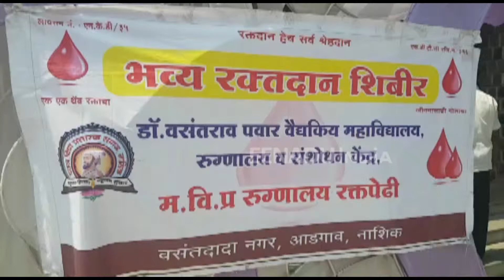नवदांपत्याच्या संकल्पनेला वऱ्हाड्यांची साथ, नाशकात पार पडला अविस्मरणीय विवाह सोहळा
नाशिक -  लग्न म्हणजे सात जन्मांची मंगलगाठ. लग्न हा प्रत्येकाच्या आयुष्यातला अविस्मरणीय सोहळा असतो. हा अविस्मरणीय सोहळा नाशिकच्या एका दांपत्याने खऱ्या अर्थाने प्रत्येकाच्या स्मरणात राहील  असा साजरा केला आहे. लग्नाला येताना आहेर नको, मात्र रक्तदान आणि अवयवदानाचा संकल्प करून लग्नमंडपात यावे, अशी अटच या दांपत्याने घातली होती. विशेष म्हणजे नवदांपत्य देखील रक्तदान करूनच बोहल्यावर चढले. नाशिकच्या या अनोख्या लग्नाची ही कहाणी वाचा स्पेशल रिपोर्टमधून...